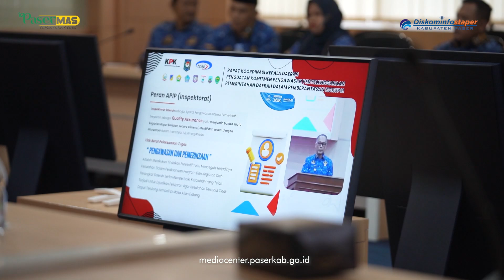Pemkab Paser Komitmen Perkuat APIP dari Sisi SDM Maupun Penganggarannya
Wakil Ketua Komisi Pemberantasan Korupsi (KPK), Johanis Tanak menyebutkan, Penguatan Peranan Aparat Pengawasan Intern Pemerintah (APIP) memiliki peran sentral dalam mengawal penyelenggaraan pemerintahan di daerah.

Dalam banyak kesempatan, pemerintah telah mendorong evolusi dan penguatan peran APIP hadir secara dalam mencegah fraud atau kecurangan dalam laporan keuangan dengan sengaja untuk menipu pemilik hak dari laporan keuangan.

Bupati Paser dr. Fahmi Fadli menyebutkan, untuk memperkuat komitmen tersebut adalah pemerintah daerah akan memperkuat APIP, baik dari sisi SDM maupun penganggarannya untuk penguatan kebutuhan APIP tersebut.